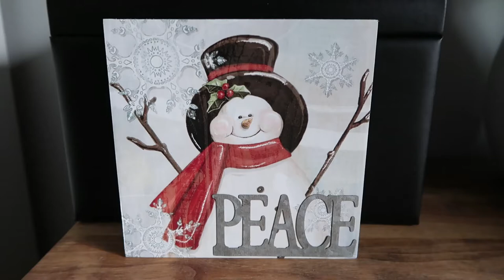Winter Walks + Comfort Food | January 2021 Vlog